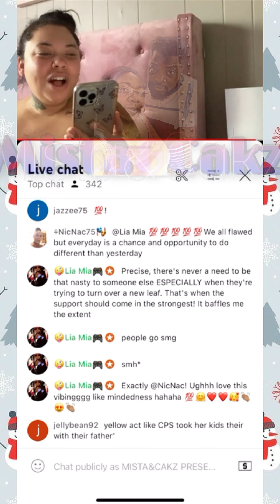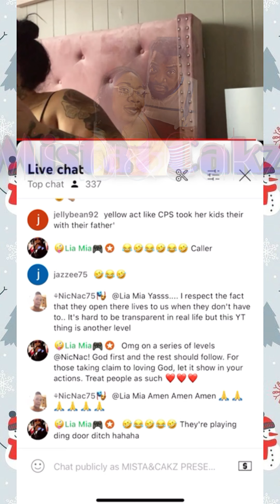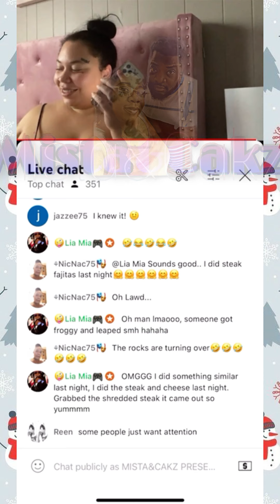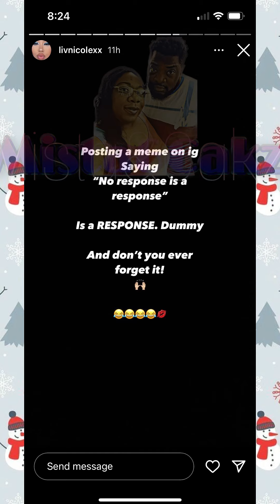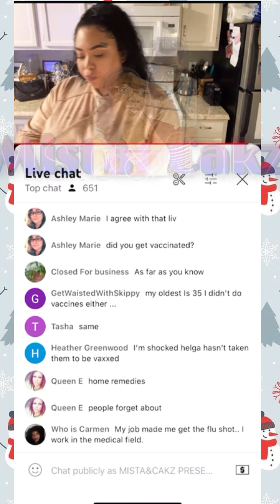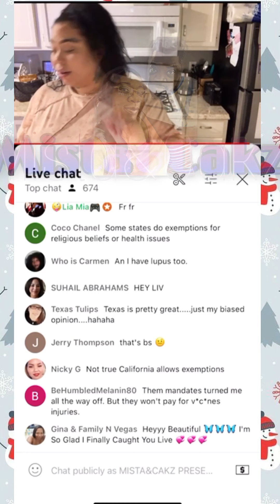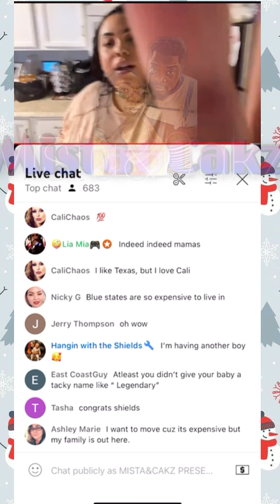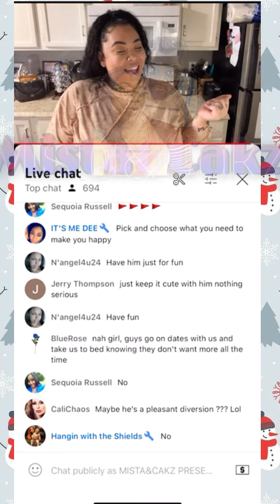Liv’s Life Call-Ins “Bashing” Jerrod plus ARGUING On Instagram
mistaandcakz WHATS TEA SIS! livslife jerrod full video on her channel Copyright Disclaimer under section 107 of the Copyright Act of 1976, allowance is made for “fair use” for purposes such as criticism, comment, news reporting, teaching, scholarship, education and research.